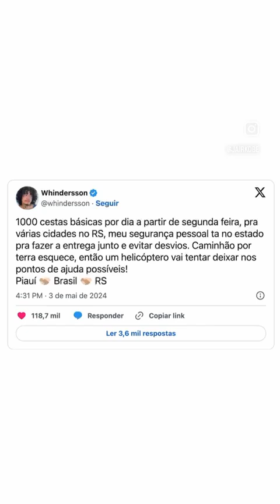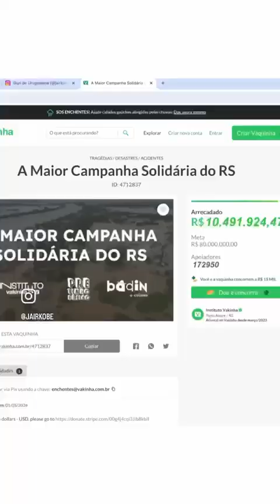SOS Rio Grande do Sul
Vídeo de Nilo Da Rosa Vieira